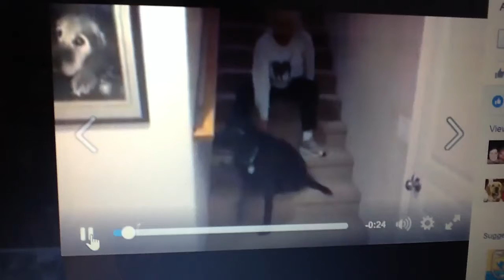trim 52FBE7BB D359 4F45 AE57 E1A4BA8DB33C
All the way up the stairs (aka the Granny Bump)